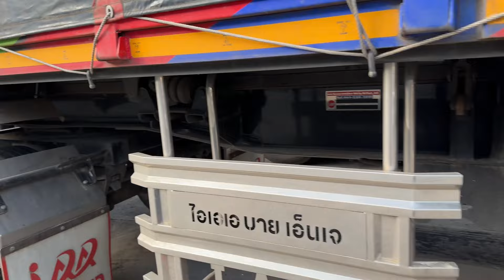ขั้นตอนถึง ที่ลงสินค้า ท่าเรือ